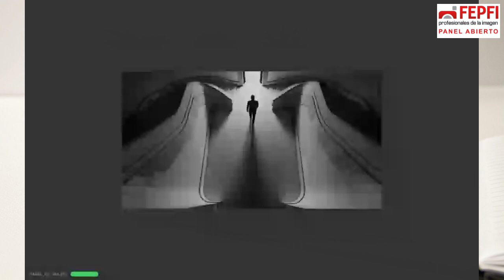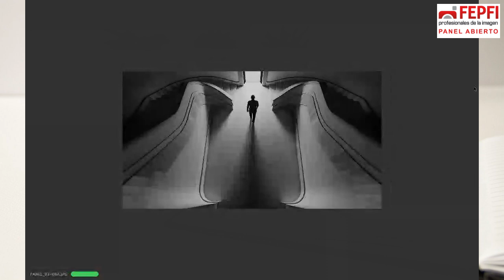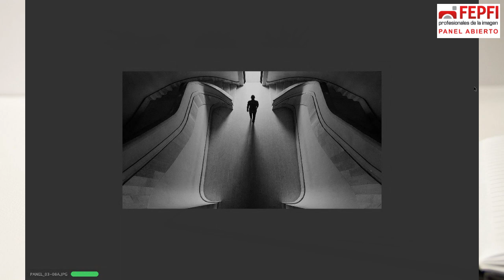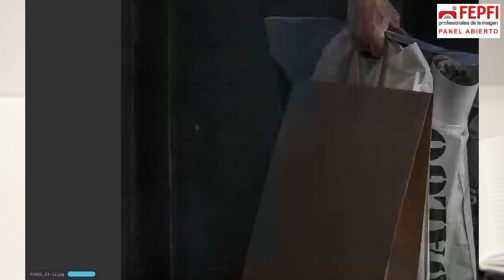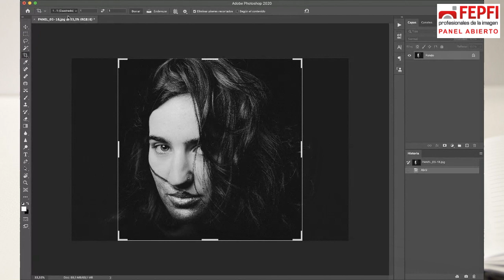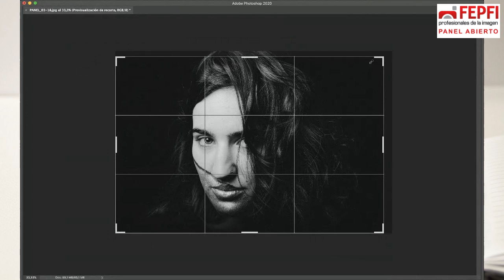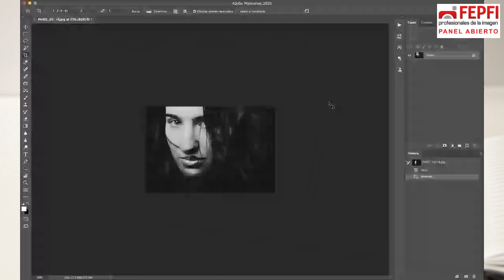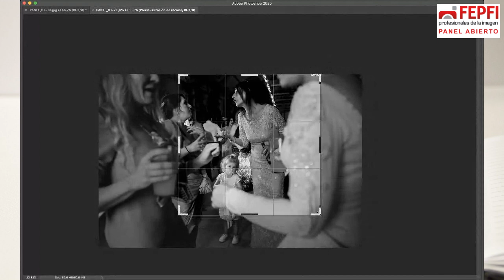FEPFI directo panel abierto 03